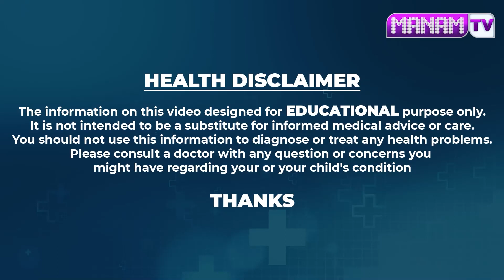కరోనా వ్యాక్సిన్ గురించి సంచలన నిజాలను బయటపెట్టిన డాక్టర్.. | Dr.Muvva Srinivas | Manamtv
Watch ►కరోనా వ్యాక్సిన్ గురించి సంచలన నిజాలను బయటపెట్టిన డాక్టర్.. | Dr.Muvva Srinivas | Manamtv Hyderabad Health